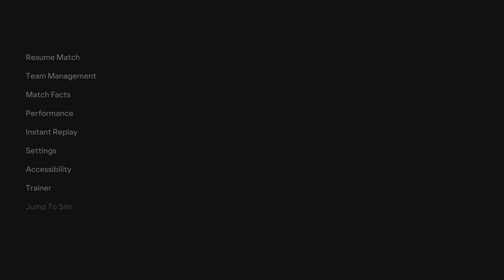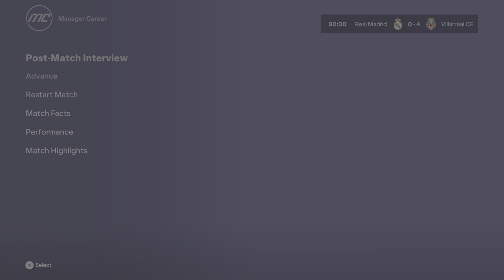Real Madrid vs Villarreal CF [ 0:4 ]